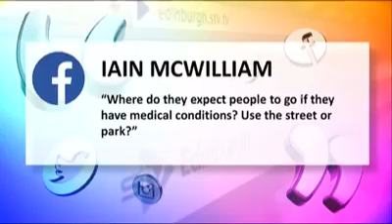Lori McNeill Public Toilets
Presenting with Ewen Cameron - public toilets